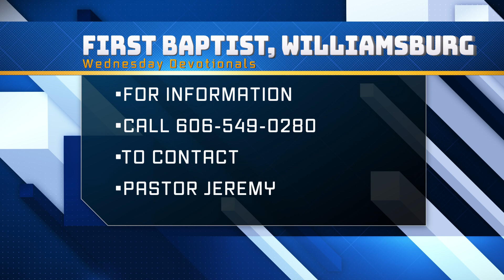2-1-23 Wednesday Devotionals with Pastor Jeremy Shannon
Welcome Wednesday Devotionals with Pastor Jeremy Shannon from First Baptist Church, Williamsburg, Ky for February 1st, 2023.